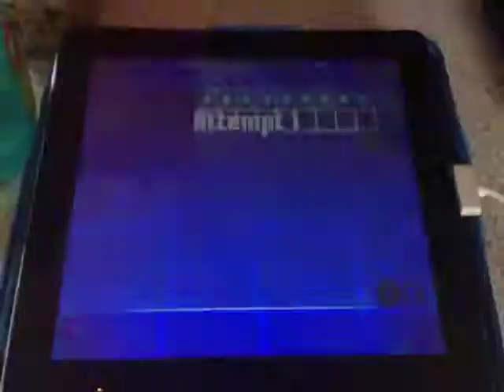Ultimate Level Mix Live 🔴